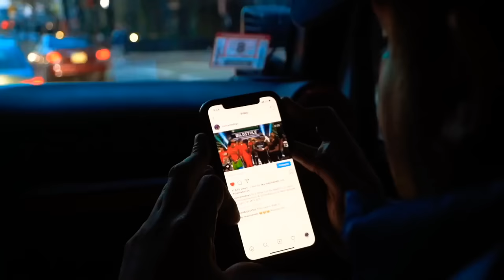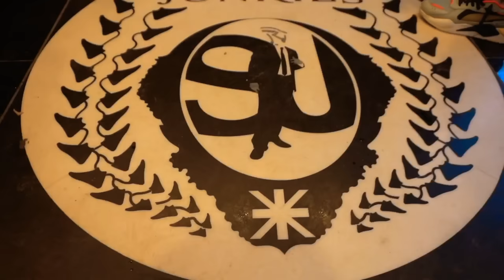I went to Boston and tried to hit every sneaker store in a day!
Trip to Boston MA I stopped by some very well known spots Special thanks to Concepts, Laced, Bodega and Sneaker Junkies

Personal Video Shout outs, Happy Birthdays,etc.